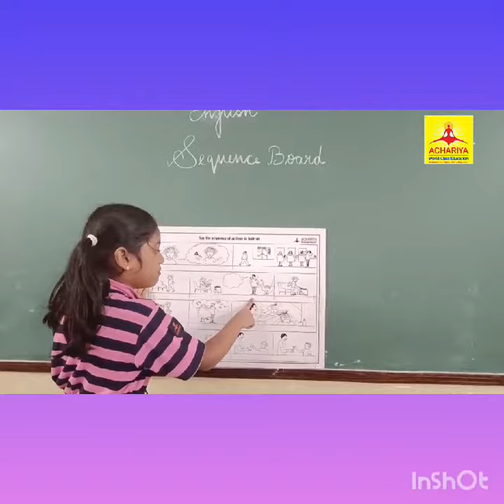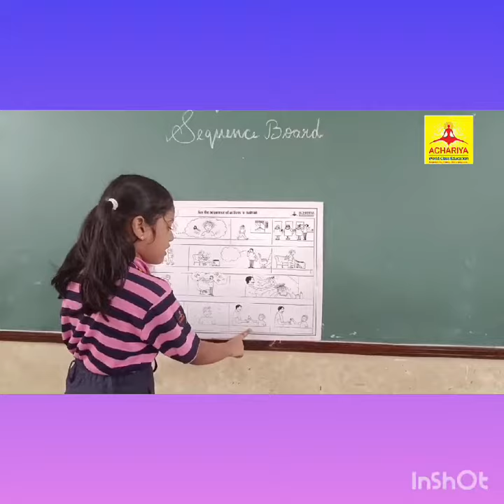ACTIVITY: Sequence Board/ Rani .Dhanshika.P / Grade: IV - B / STAFF NAME: Dhurkaa Babu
ACHARIYA BALA SIKSHA MANDIR  IIT- JIPMER CAMPUS  - THENGAITHITU